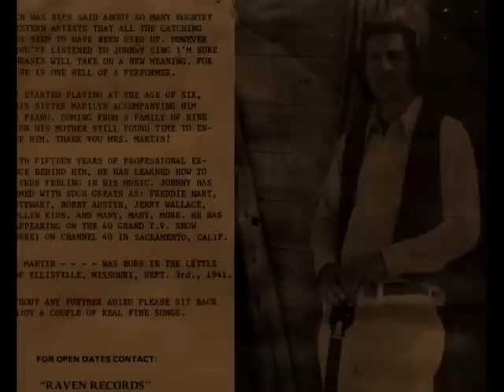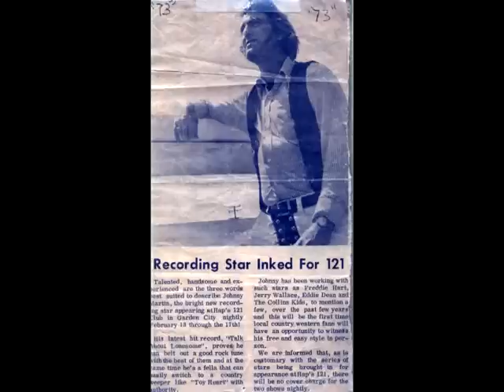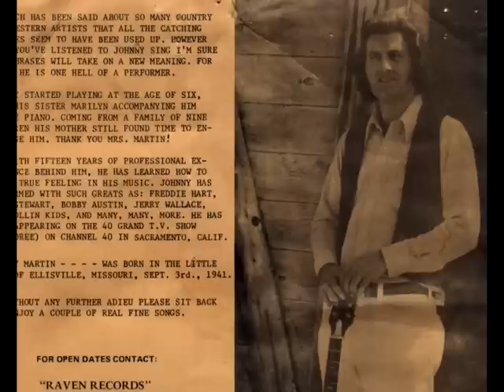Johnny Martin Raven Records single (Talk About Lonesome)